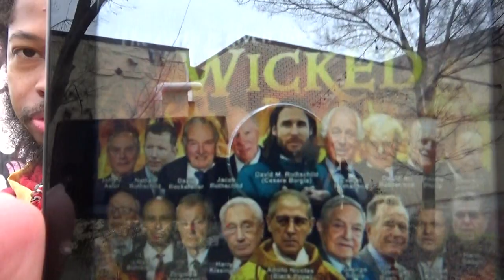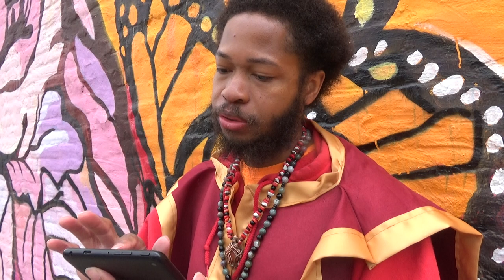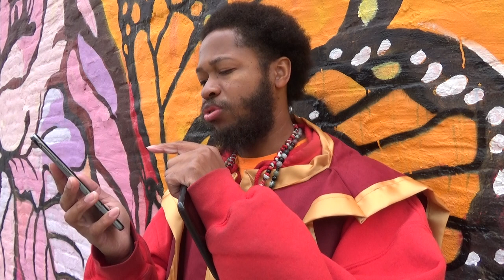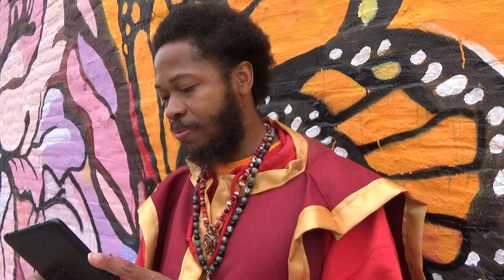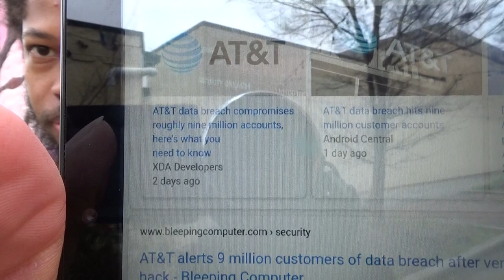Street Teaching 3-13-2023